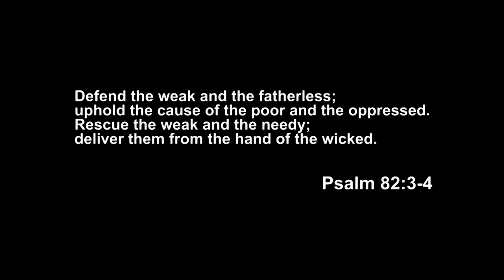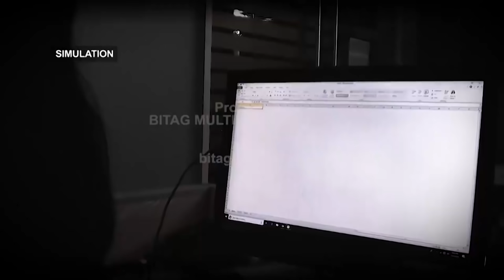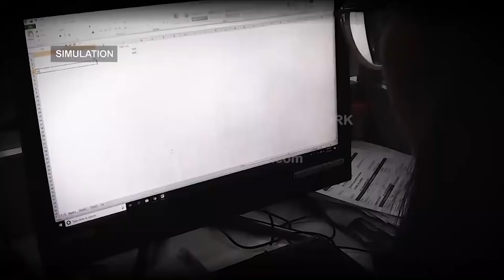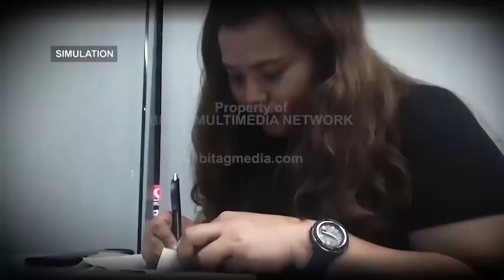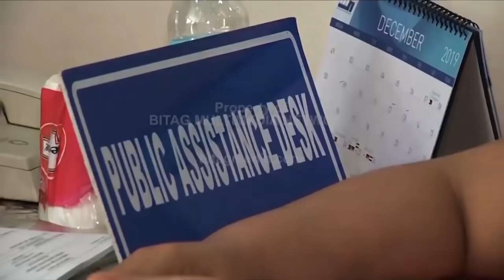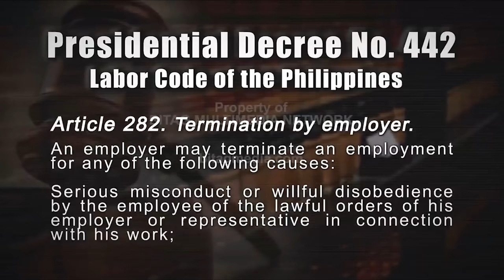BITAG Live FULL Episode| November 11, 2020| Wednesday